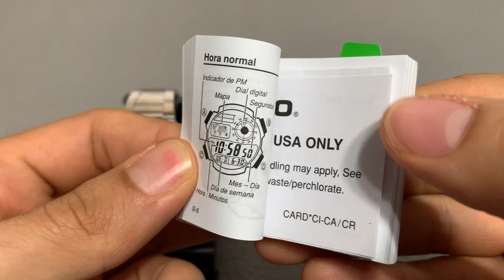Casio Royale - Se Ganó Mi Corazón (Review en Español)